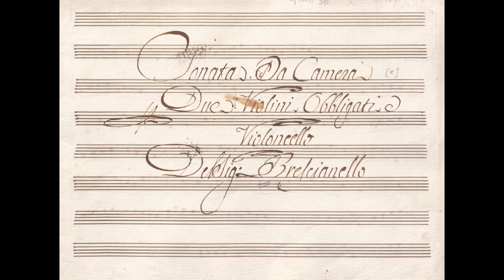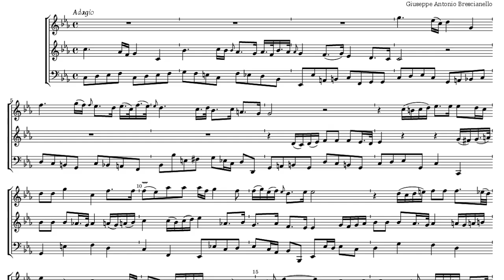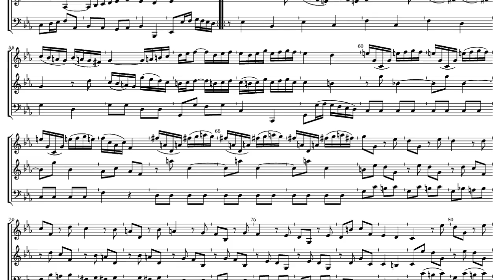Giuseppe Antonio Brescianello Trio Sonata III